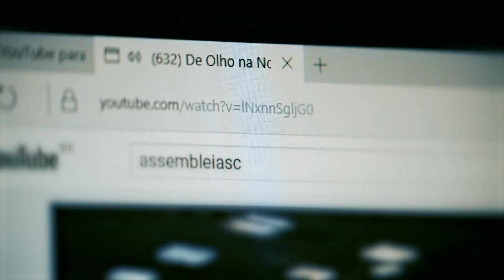Alesc sedia conferência sobre os direitos de crianças com elevados padrões intelectuais - 23/08/24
A Alesc por meio da Comissão de Defesa dos Direitos da Criança e do Adolescente, e com a colaboração da Escola do Legislativo realizou nesta quinta-feira (22), um evento com o objetivo de debater a garantia dos direitos de crianças e adolescentes com elevados padrões intelectuais, de liderança, psicomotricidade e artes. A 1a Conferência Estadual de Altas Habilidades e Superdotação foi realizada no plenário do parlamento catarinense e contou com a presença de lideranças e estudiosos do assunto.